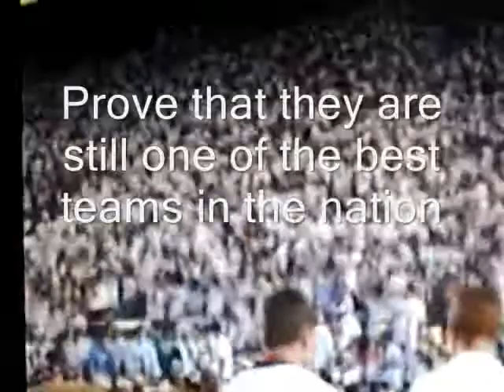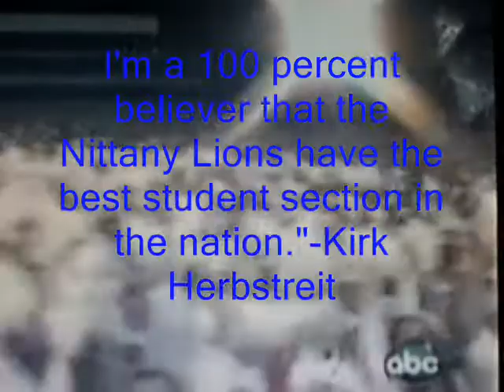Penn State Vs Ohio State 2009 Preview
Penn State vs Ohio State in Happy Valley at 3:30 eastern time.
We are.